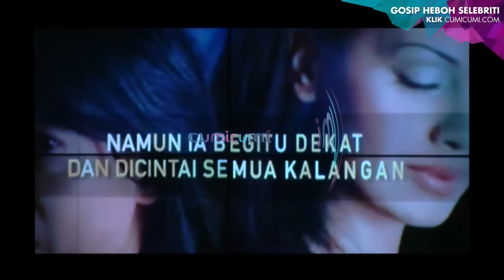Memerankan Chrisye di Film, Vino Nyekar di Makam Almarhum - Intens